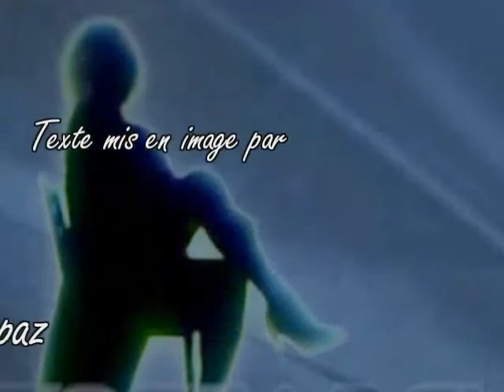la belle des bois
Sur une musique au piano de Emile Lelouch,
un poème de Ludovic Freppaz.

Un instant les oiseaux se sont tus.
Le soleil lui aussi a semblé hésiter.
Même le chêne avait moins de majesté.
Une fée leur était apparue...

Nota :
le poème peut être téléchargé au format .pdf en cliquant sur le lien ci-dessous :